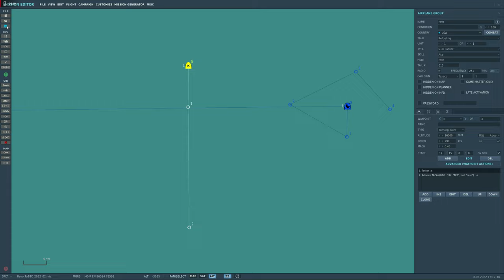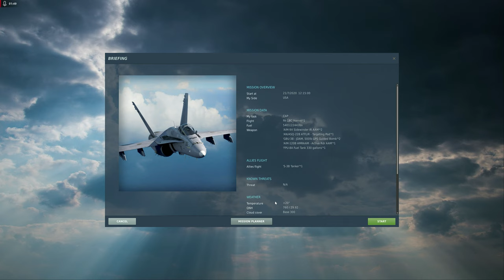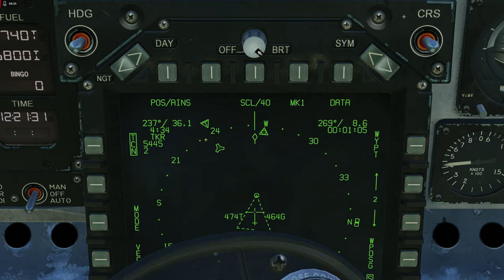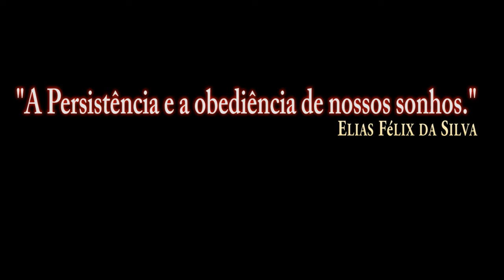DCS:F/A-18C_ Decolar + Missão_REVO /PT-BR_VÍDEO 1848